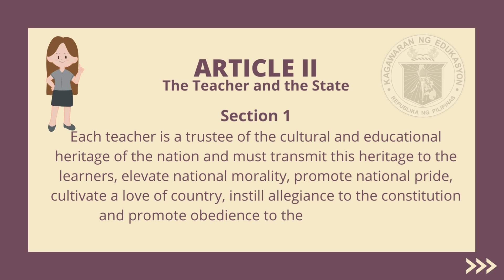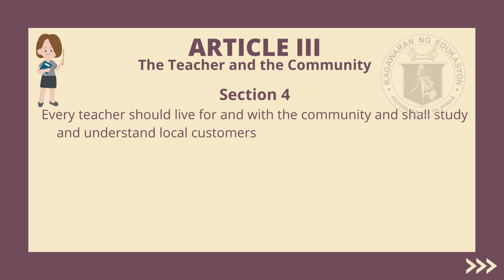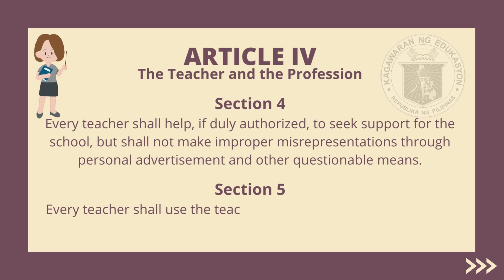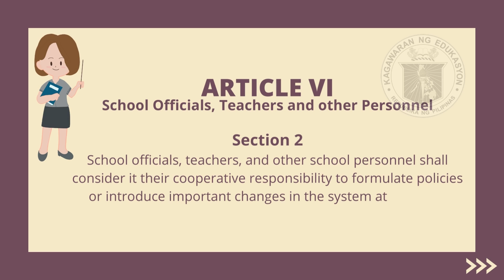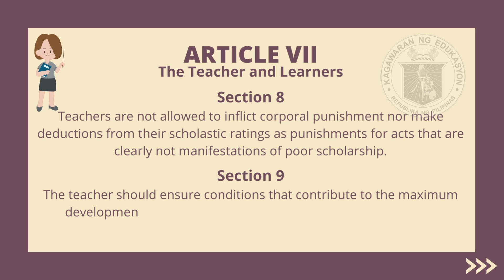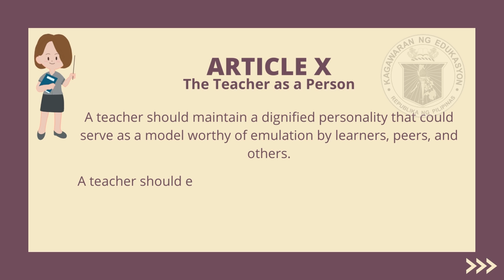PHILIPPINE TEACHER's CODE OF ETHICS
Republic Act 7836 - Code of Ethics for Professional Teachers

100% made in Canva

Kitin Adizon-Garcia